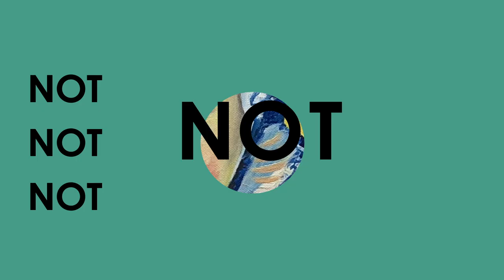NICOLE BYER & SASHEER ZAMATA on NotTooDeep // Grace Helbig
The hilarious and wonderful Nicole Byer and Sasheer Zamata are on NotTooDeep today! We talk about the origin story of their beautiful friendship, getting rejected by Oprah and Gayle, their biggest friendship fights and collaborating on projects together including their amazing podcast: Best Friends! Also - Nicole’s book “VERYFAT VERYBRAVE: The Fat Girl's Guide to Being Brave and Not a Dejected, Melancholy, Down-in-the-Dumps Weeping Fat Girl in a Bikini” is on pre-sale now! Also, this was recorded back in early March, look how young and carefree we all were!